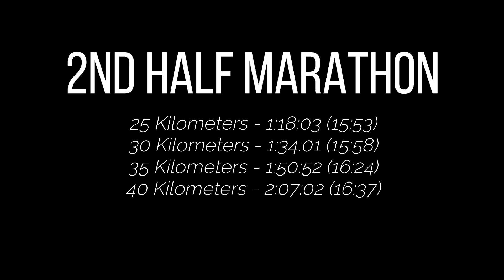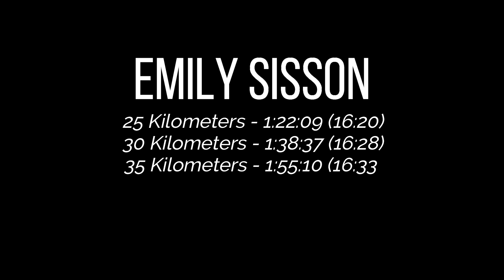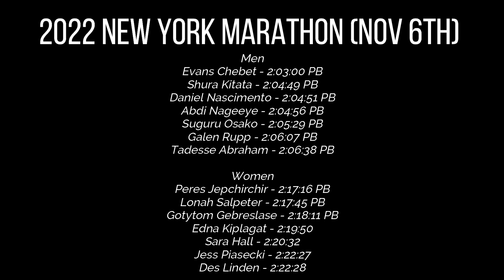EVEN MORE MARATHON INSANITY! || The 2022 Chicago Marathon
Marathon excellence continues forward at the 2022 Chicago Marathon.